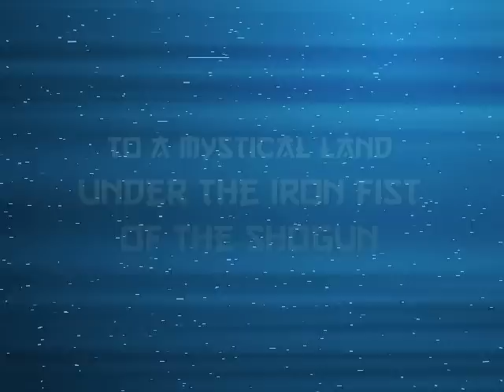Poptropica: Red Dragon Island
Discover a world full of adventure on Red Dragon Island!